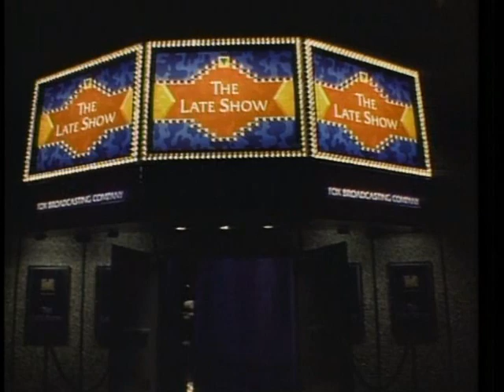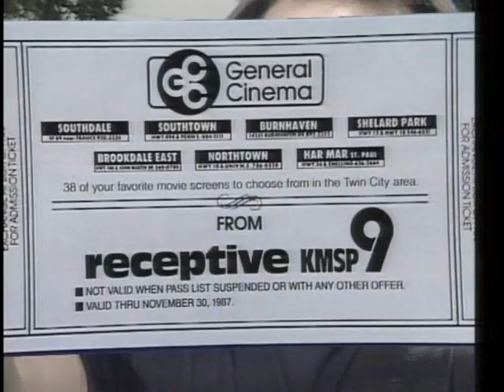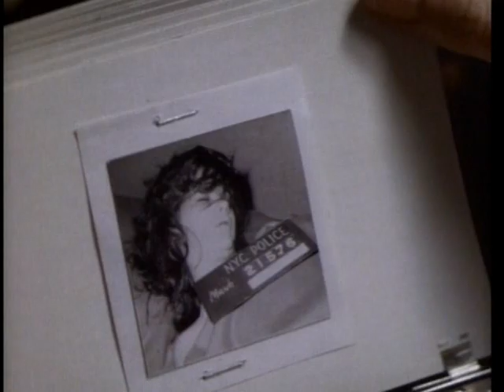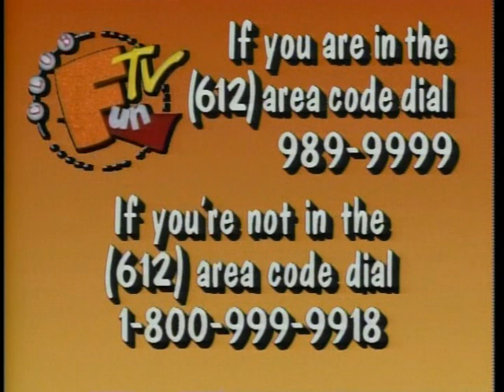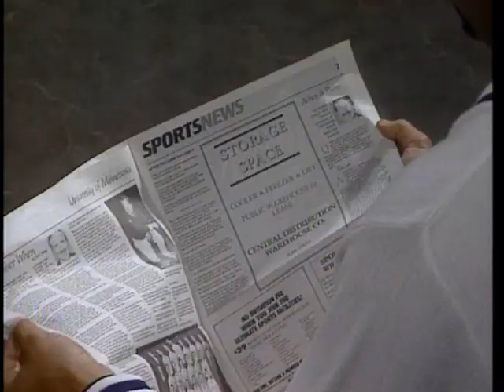KMSP-TV Program Promos 1990s #1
These are promos from the KMSP-TV Creative Services Department. These reflect the programs aired on Channel Nine when the station was a highly rated independent.